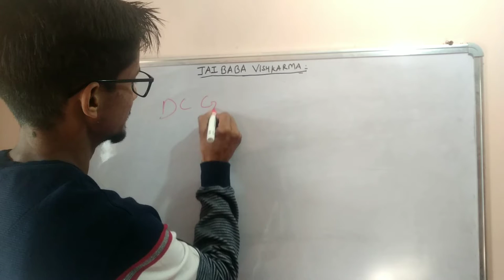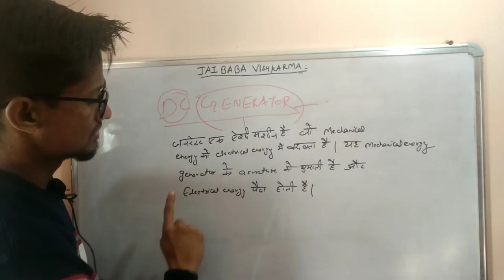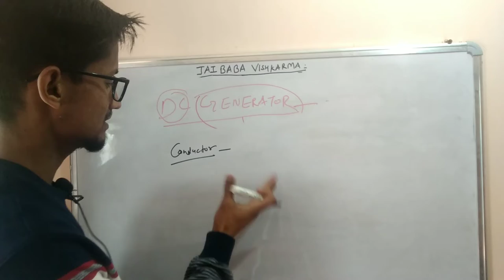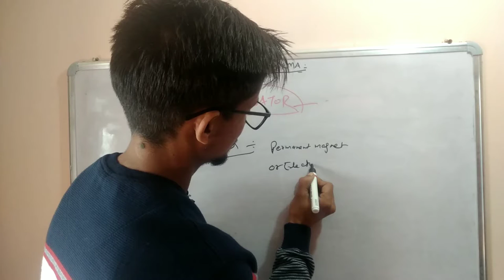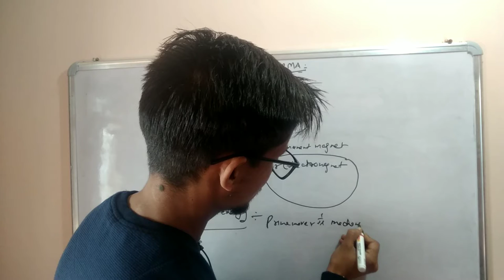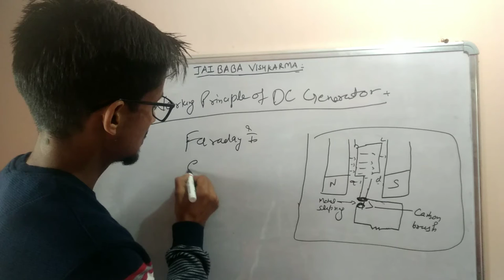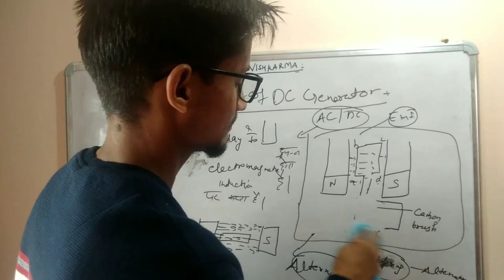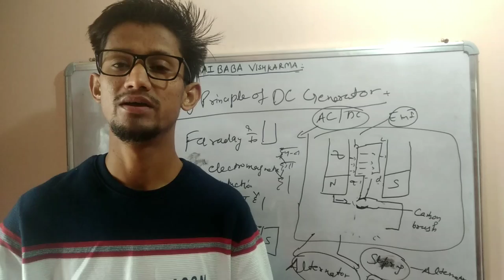~~~~~~dc generator~~~~~~~~😁😁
Published on :happy new year
Is vedio me dc generator ke baare me btaya gya h
phaadi electrician
follow on
rajat chauhan
himachal pradesh{hamirpur}